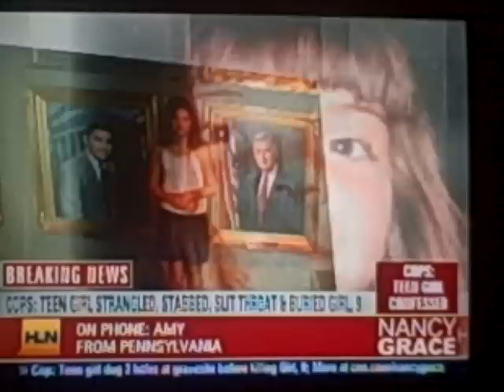Nancy 11/18/09 Elizabeth Olten Part 2